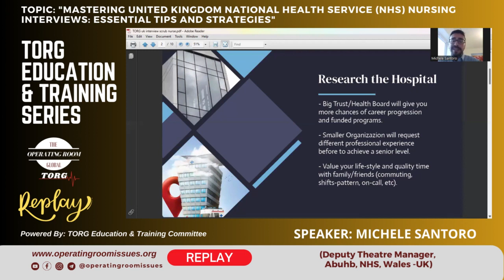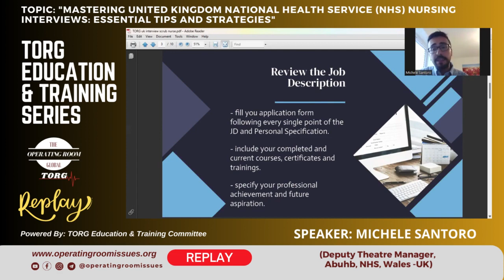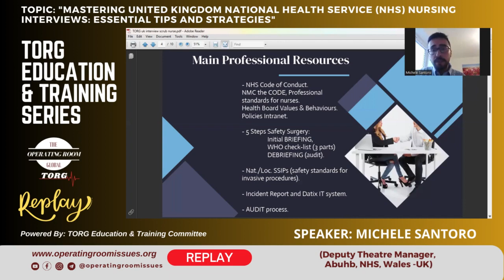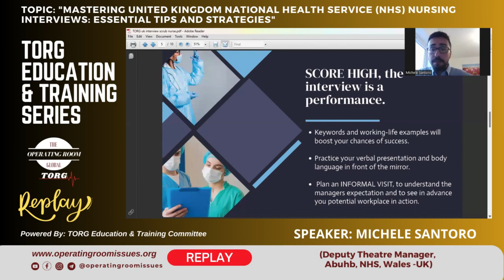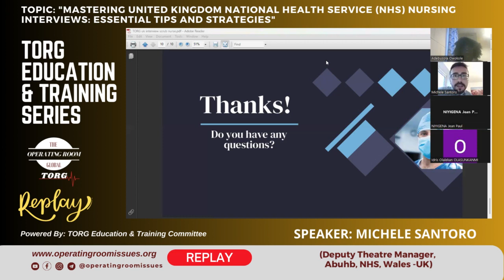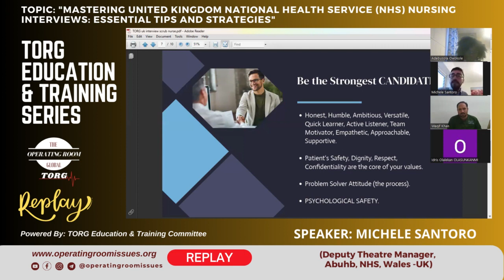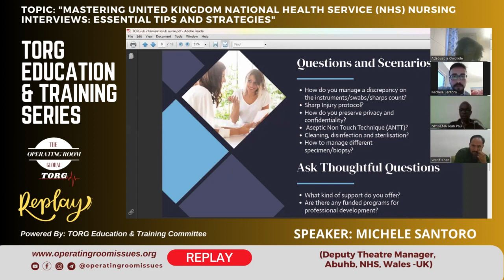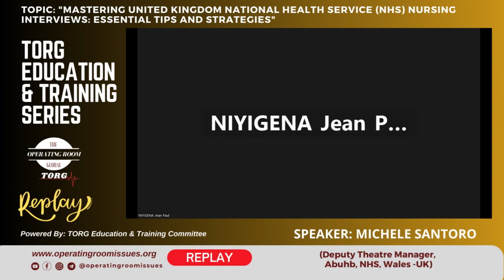Replay - Mastering UK NHS Nursing Interviews: Essential Tips and Strategies TORG Webinar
Topic: “Mastering United Kingdom National Health Service (NHS) Nursing Interviews: Essential Tips and Strategies”
Speaker: Michele Santoro (Deputy Theatre Manager, Abuhb, NHS, Wales -UK)

Hosted by The Operating Room Global (TORG) Education and Training Committee and held live via Zoom

Sunday, 1st October, 2023
18:00 Irish Standard Time/BST/GMT(+1)
Via Zoom

Target Audience
Surgeons, Physician Assistants, Anaesthesiologists, Theatre and Perioperative Nurses, Scrub and Circulatory staff, Recovery staff, Certified Registered Nurse Anaesthetists , Certified Surgical Technologists, First Assistants, Registered Nurse First Assistants, Perfusionists, Surgical Residents, Anaesthesia Technicians, Anaesthesia Support, Respiratory Technicians, Medical Device Company Representatives, Medical Students, Interns…. and many more.

 The Operating Room Global (TORG).